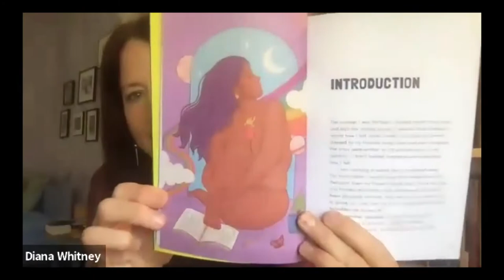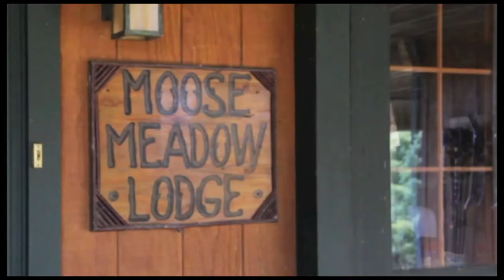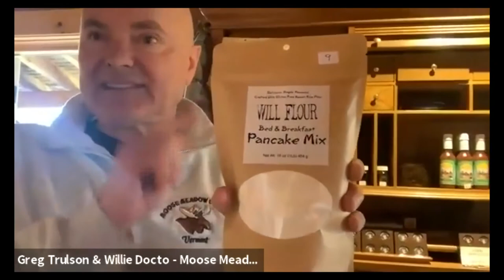All Things LGBTQ Interview Show: Diana Whitney, Willie Docto & Greg Trulson